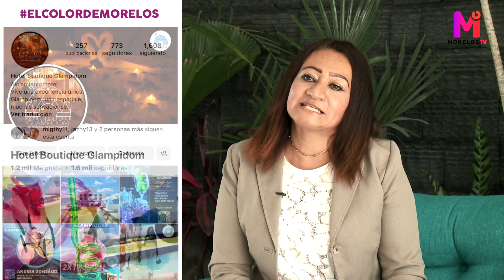Glampidom en Morelos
Ahora en Morelos se puede disfrutar de Glampidom, un concepto en donde se fusiona el glamping y el diseño de domosgeodesicos
A través del ColordeMorelos te contamos todos los detalles de este lugar ubicado en Oaxtepec, Morelos.